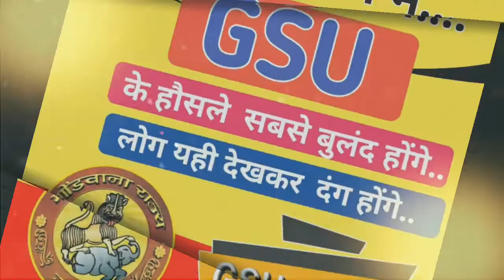GSU:सिंधू, सभ्यता को क्यो? "सरस्वती, सभ्यता बनाया जा रहा हैं - DevRaven Bhalavi